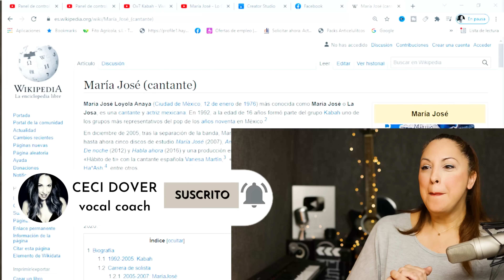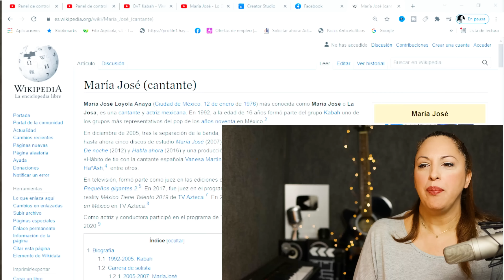MARÍA JOSÉ | Lo Que Tenías CONMIGO | Vocal Coach REACTION & ANALYSIS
QUieres tener mi mismo set up? No te culpo!!.

🎤Quieres tener mi mismo micrófono?  Rode NT2-A 👉🏼
🎛 Mi mesa de mezclas Behringer Xenyx x1204 👉🏼
🎬 Mi cámara principal: Canon EOS 90D
🎬 Mi cámara secundaria: Logitec👉🏼
💡Mi Kit de Iluminación : 👉🏼
🔊Mis Altavoces 👉🏼
🎹 Mi teclado 👉🏼